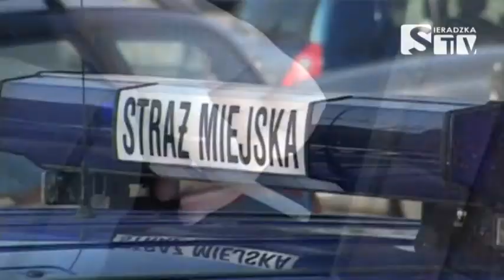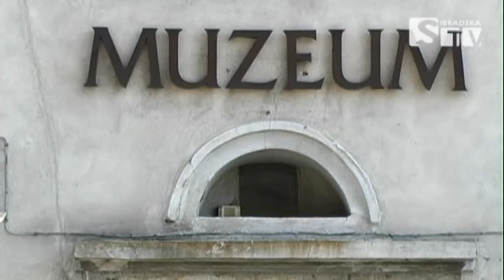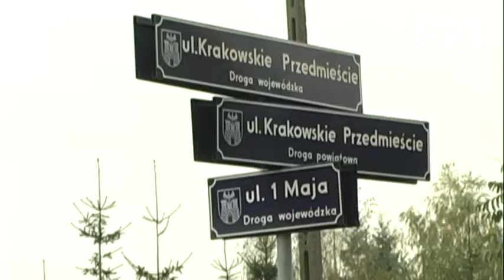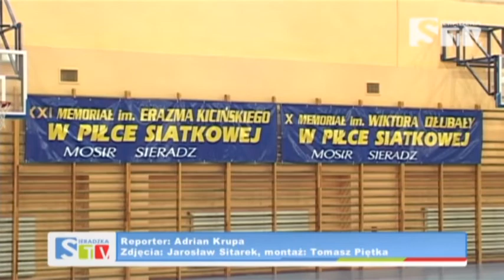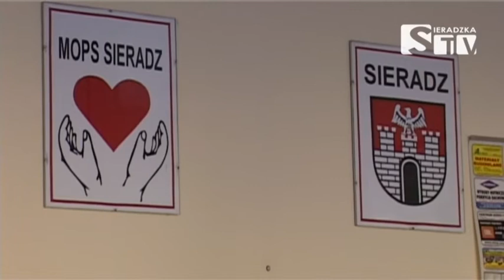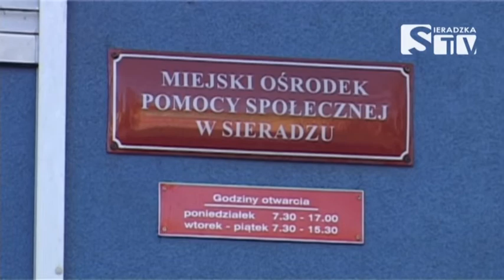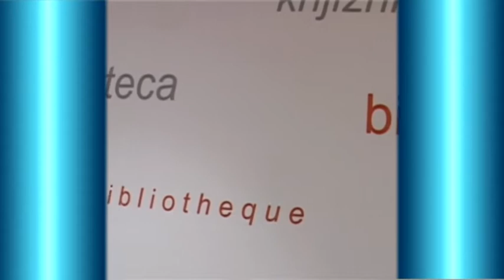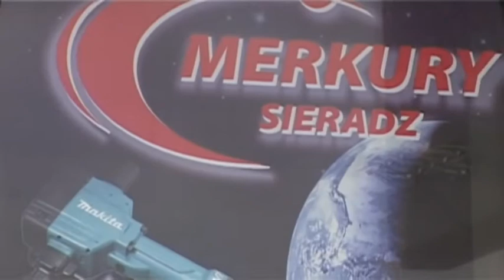Serwis Informacyjny 23.10.2013 Sieradzka TV Media